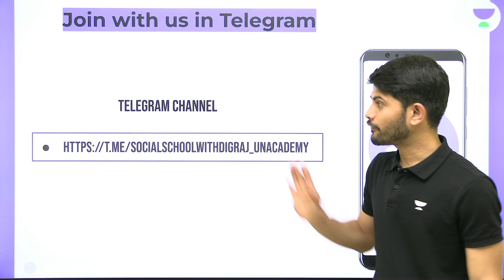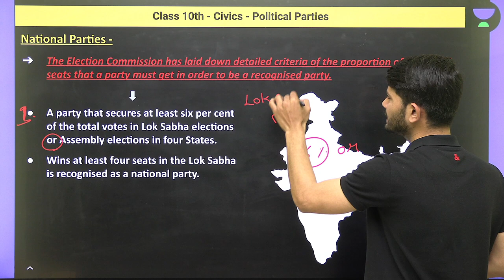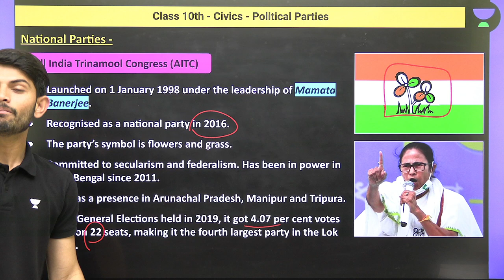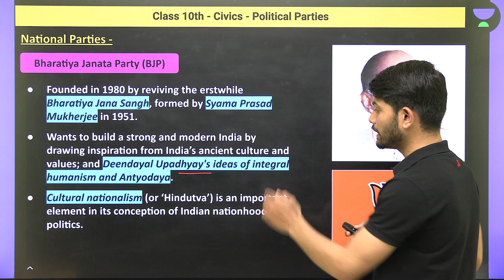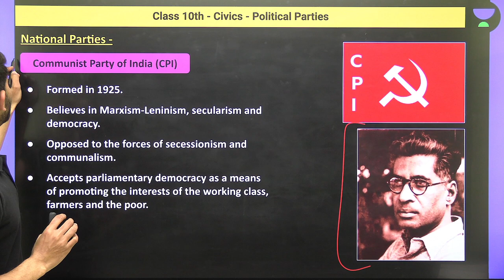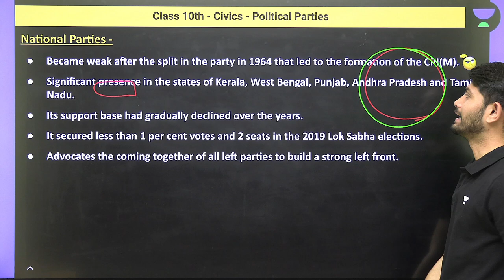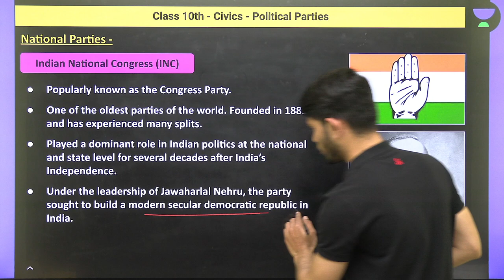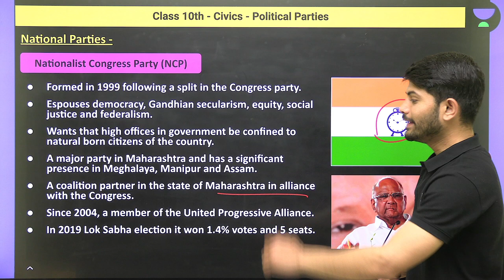Class 10: Political Parties | National Parties | L-5 | Civics | Social School | Digraj Sir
Digraj Singh Rajput Sir will be discussing the chapter "Political Parties" for Class 10 Civics. Digraj Sir will also help you to understand the topics in the easiest way, resulting in fast-forwarding your preparation for the CBSE Term 2 Exam.

1. Learn from your favorite Educator
2. Dedicated DOUBT sessions
3. One Subscription, Unlimited Access
4. Real-time interaction with Educators
5. You can ask doubts in a live class
6. Limited students
7. Download the videos & watch them offline